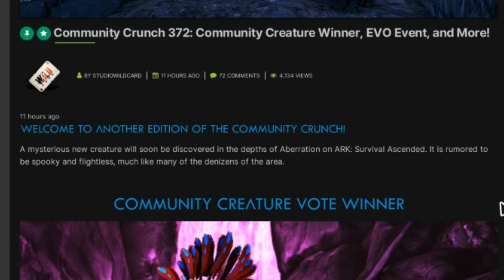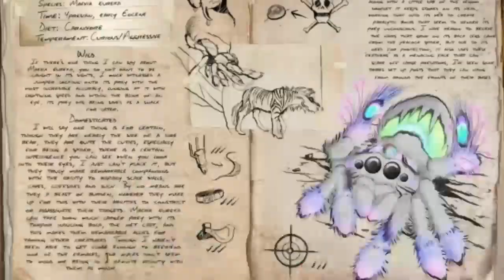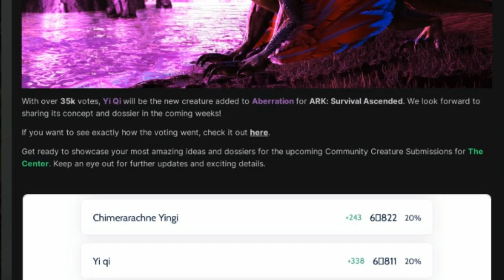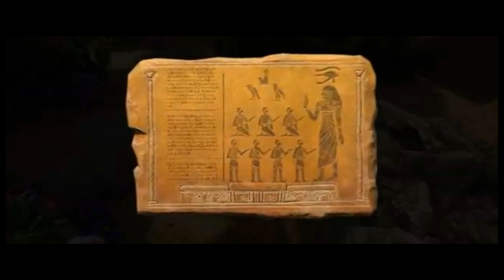ARK ASCENDED - NOUVELLE CREATURE POUR ABERRATION CONFIRMÉ !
une nouvelle creature enfin confirmer pour aberration ARK ASCENDE.